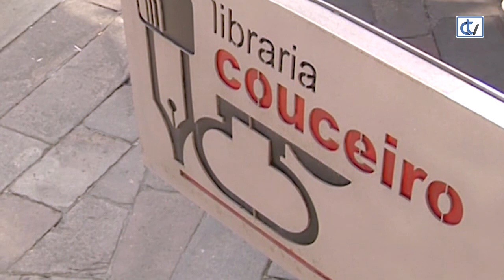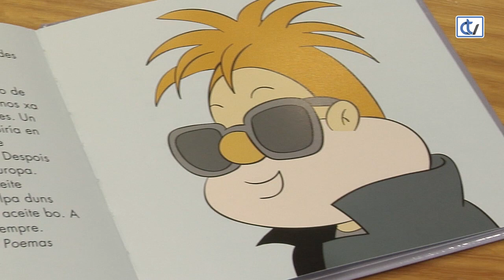Libraría Couceiro: Os Bolechas. As miñas primeiras letras galegas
A libraría Couceiro recomenda para nenos e nenas outras dúas entregas da colección de Os Bolechas, que nesta ocasión céntranse en dous escritores homenaxeados no Día das Letras: Lois Pereiro e Florentino López Cuevillas.